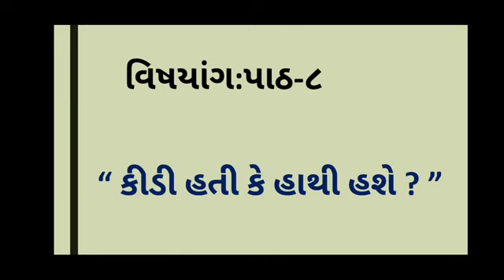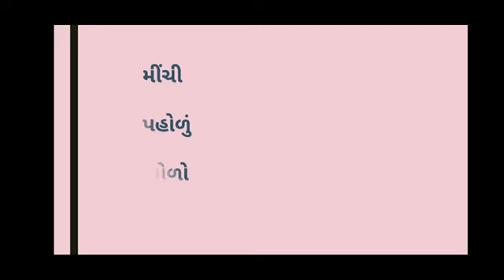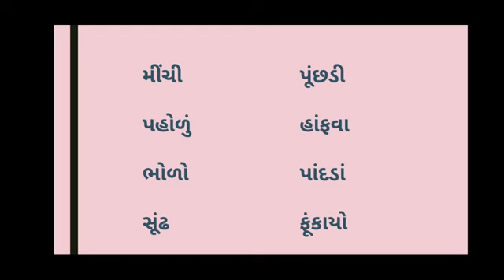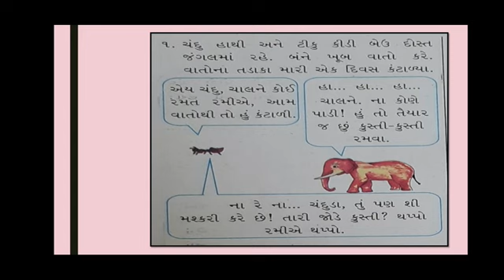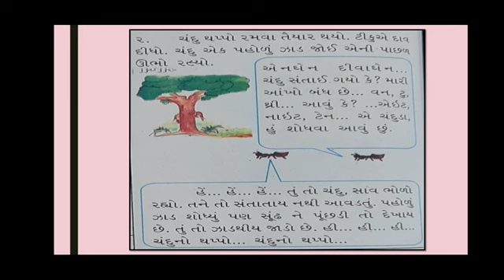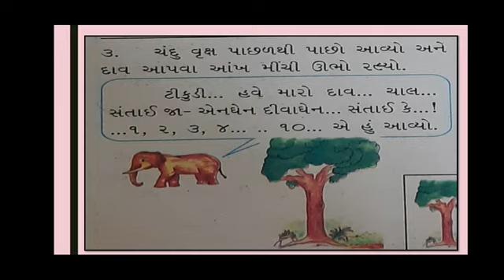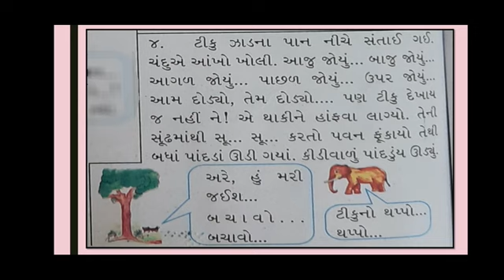Std-3 Gujarati (Sem-2) [ પાઠ-૮ કીડી હતી કે હાથી હશે?] ( ભાગ-૨ ) J.B.S.G.P.S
Std-3 Gujarati (Sem-2) [ પાઠ-૮ કીડી હતી કે હાથી હશે?] ( ભાગ-૨ )